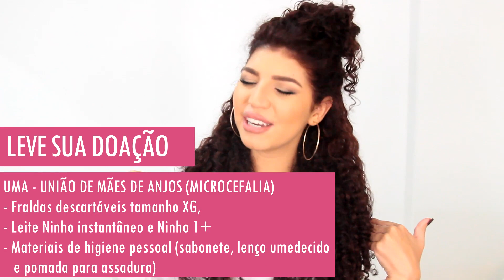ENCONTRINHO NO RECIFE - IV ENCONTRO CRESPAS E CACHEADAS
ENCONTRINHO SERÁ NO PORTO DIGITAL - RUA DO OBSERVATÓRIO, NO IV ENCONTRO CRESPAS E CACHEADAS DE PERNAMBUCO
- A PARTIR DAS 11:45h
- ENTRADA GRATUITA
- FAÇA SUA DOAÇÃO À UMA (UNIÃO DAS MÃES DE ANJOS)
CRIANÇAS COM MICROCEFALIA
LEVE:
- Fraldas descartáveis tamanho XG,
- Leite Ninho instantâneo e Ninho 1+
- Materiais de higiene pessoal como sabonete, lenço umedecido e pomada para assadura.

Tem interesse em anunciar sua marca comigo?

💡 Iluminação
🎥 Câmeras
Canon SL3 DSLR
🎤 Microfones
Hollyland Lark Max
💻 Edição